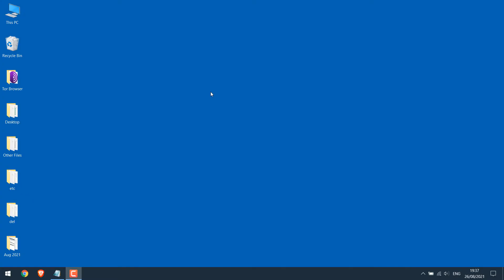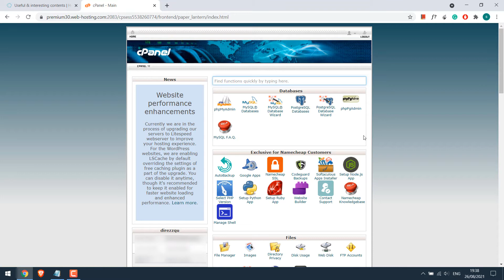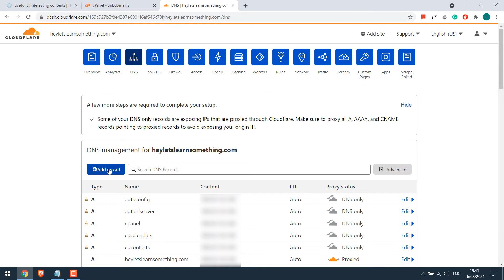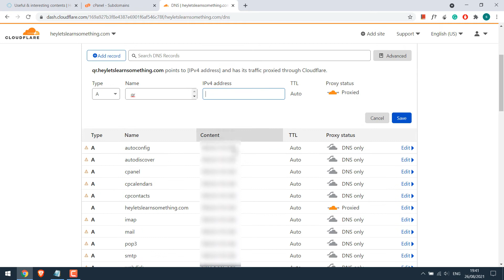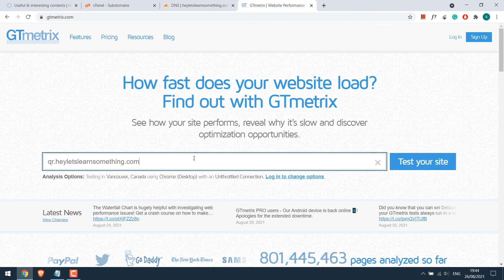How to create a subdomain using a cPanel, guide to Cloudflare DNS subdomain? WordPress 2022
WordPress subdomain: In this video, you will quickly learn how you can create a subdomain for your domain name especially for those who are using Cloudflare SSL.

After creating the subdomain you can easily install WordPress or also use other PHP or HTML codes to create a completely new website. The subdomain will act similar to a new domain name so you can assign a specific folder to it and work as you want.

Those who are using Cloudflare SSL will have to add an A record in order to make the subdomain work. The whole process has been clearly explained in the video.

Hope you learned something interesting!

We got 95+ scores on Google PageSpeed Insights for heyletslearnsomething.com!